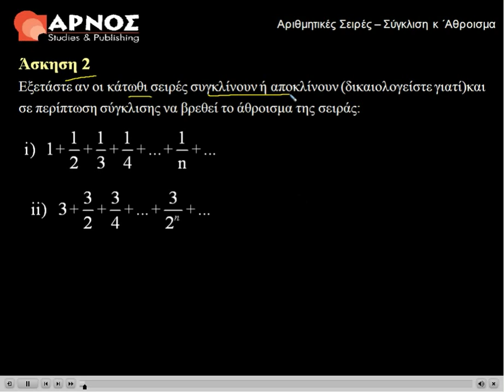Σειρές: Αναπτύγματα Taylor, Fourier ΕΜΠ - ΑΕΙ - ΤΕΙ - ΕΑΠ